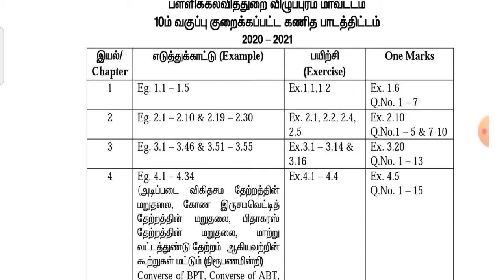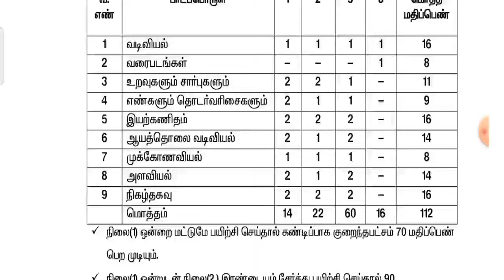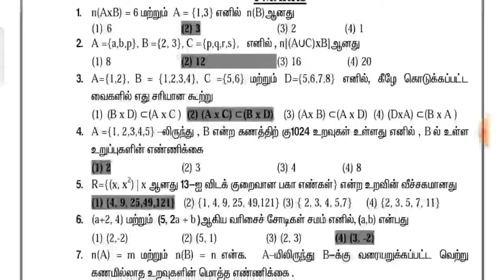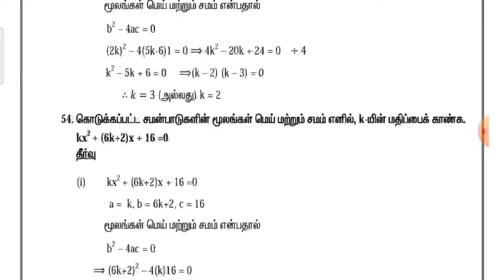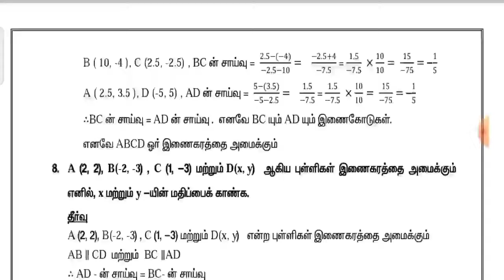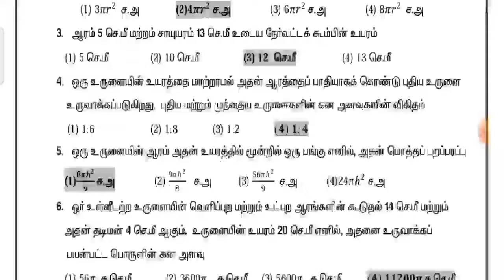10th Mathematics Most Expected Question&Answers 2021||Reduced syllabus -2021||Tamil Medium||90/100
Hi
Hello
Friends
10th Mathematics Most Expected Question&Answers 2021||Reduced syllabus -2021||Tamil Medium||90/100
eady pass2021